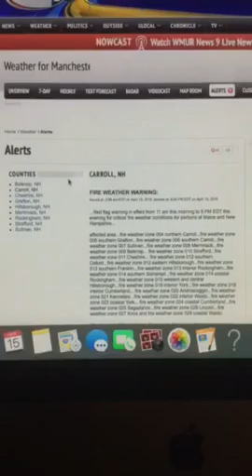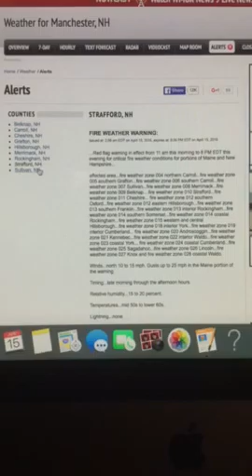Riley's Kingdom Of Weather